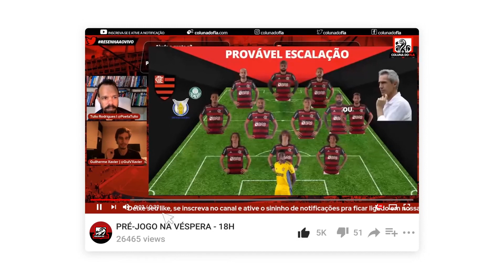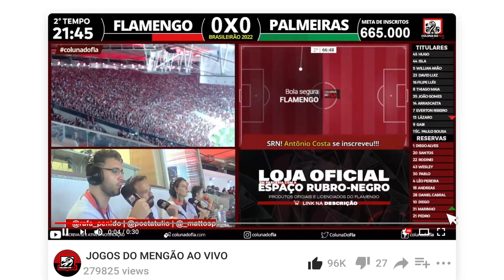MARCOS BRAZ EXPLICA FALTA DE CONTRATAÇÕES